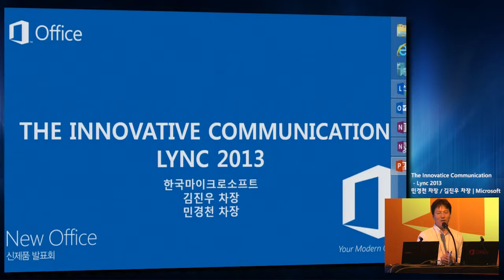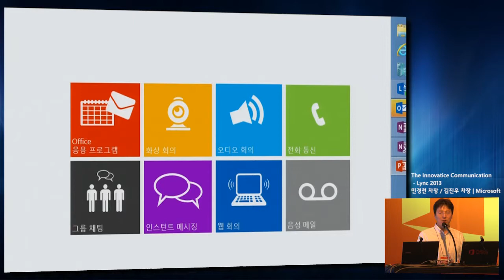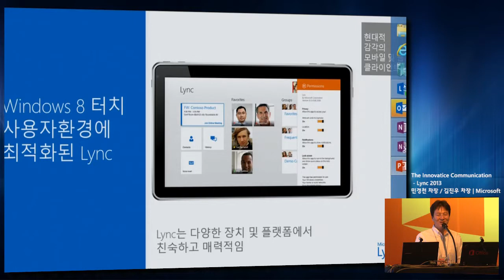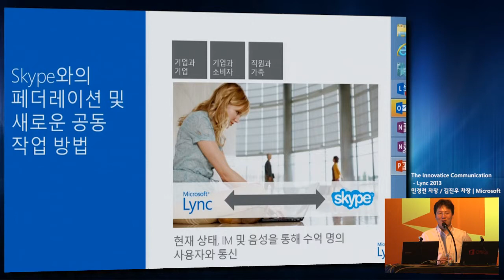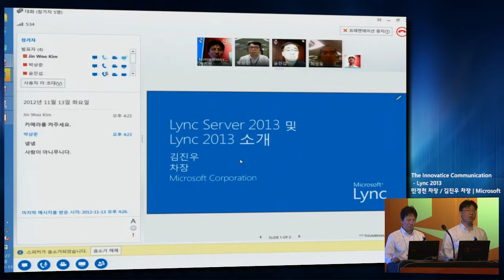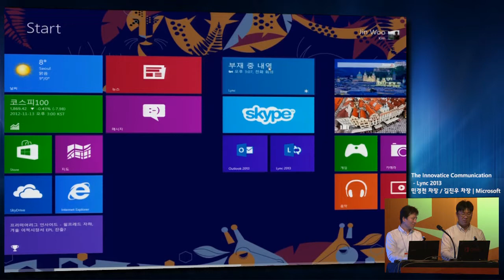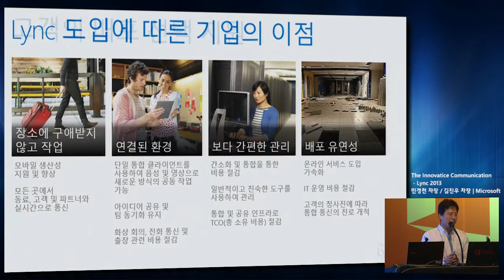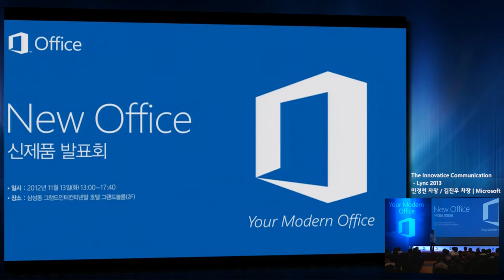[New Office 신제품 발표회] The Innovative Communication - Lync 2013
통합 커뮤니케이션과 이를 기반으로 하는 스마트워크의 새 장을 열었던 링크 (Lync) 2010이 보다 향상된 기능을 통해 진일보한 모습을 보여드리게 되었습니다. 계속적으로 늘어나는 복잡 다양한 커뮤니케이션 도구들을 귀사에서 어떻게 효율적으로 활용하고 관리하며, 나아가 생산성과 경쟁력을 높일 수 있을지를 직관적인 데모를 기반으로 소개해 드리겠습니다.